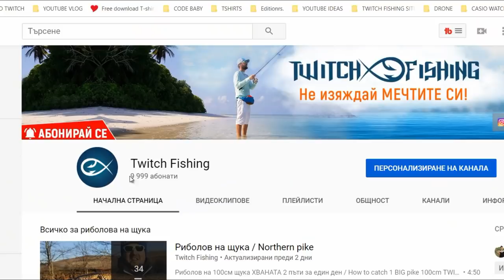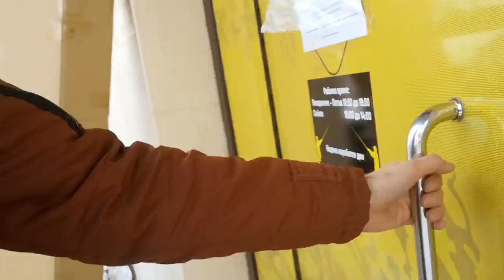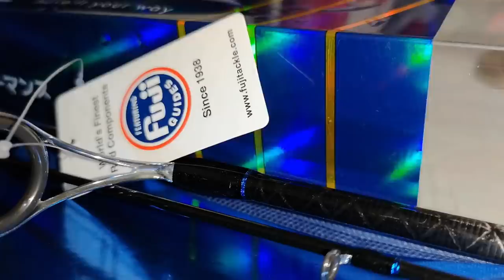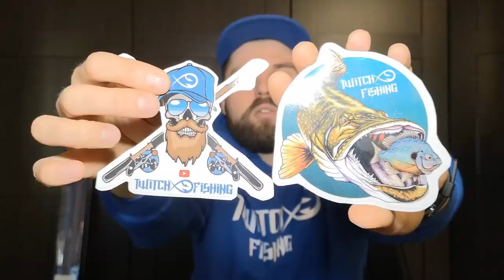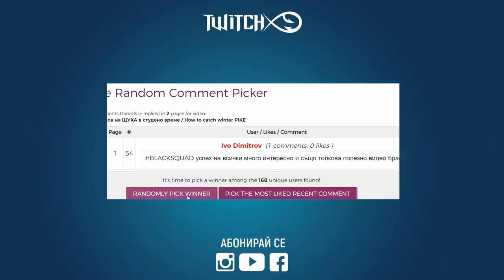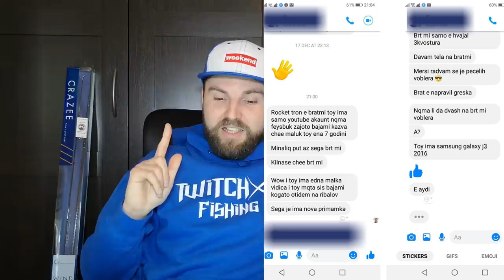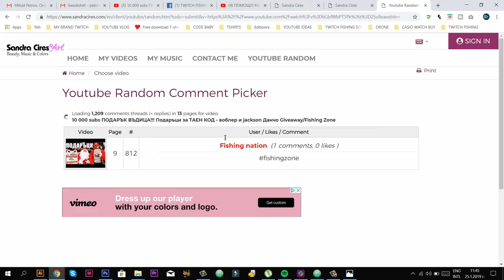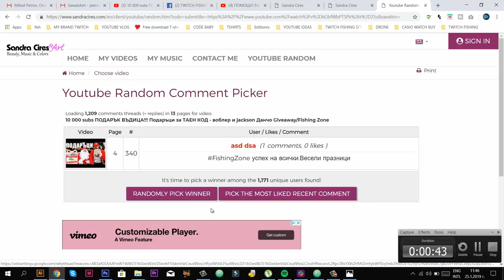10 000 АБОНАТА 3 НАГРАДИ и опит за измама за наградата ПОДАРЪК ВЪДИЦА